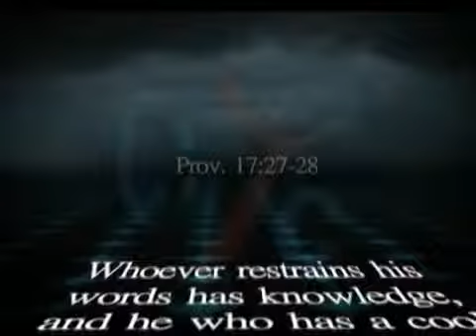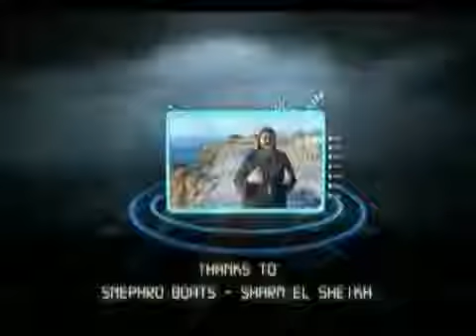Cyc TV 365 Eps 238 Silence of the Tongue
The Coptic Orthodox Church Cyc Christian youth TV 365 Silence of the Tongue by Fr. Mauritius Anba Bishoy